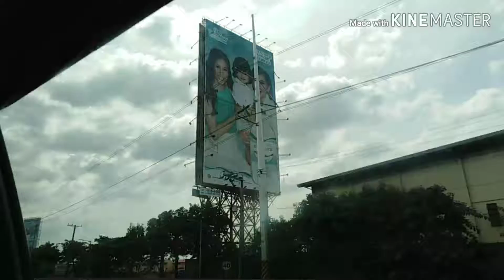Biyaheng Cavite (5 Hours travel)